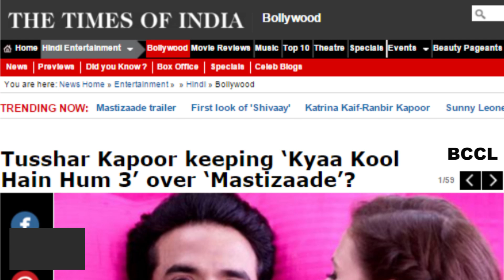Tusshar Kapoor fears being sidelined by Sunny Leone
Tusshar Kapoor who'll be seen in 'Kyaa Kool Hai Hum 3' has a fear of being sidelined by Sunny Leone who is coming up with 'Mastizaade'. And, that's why, Tusshar wants to make sure that he promotes his film full-fledgedly.